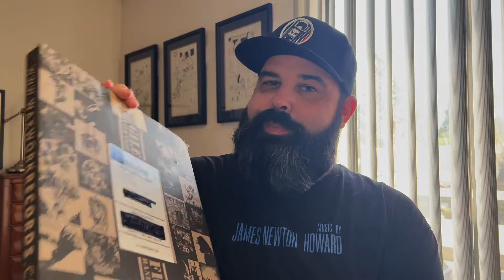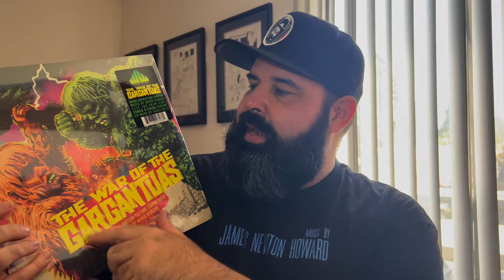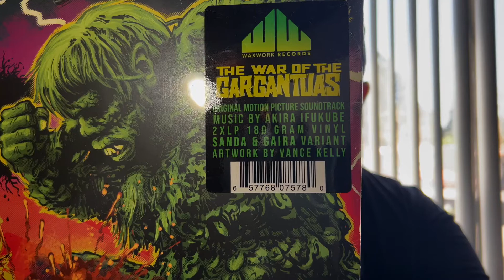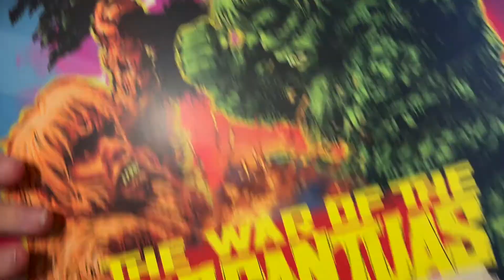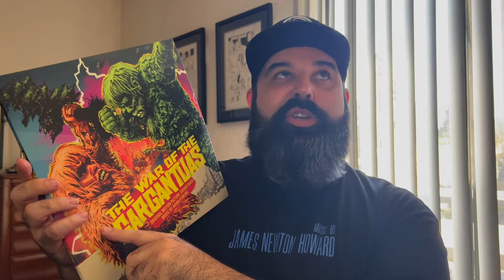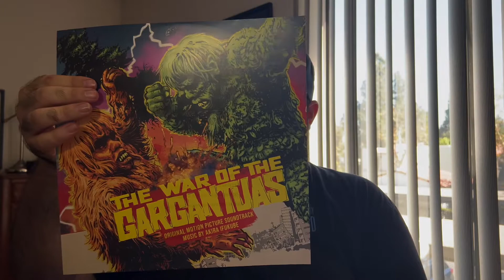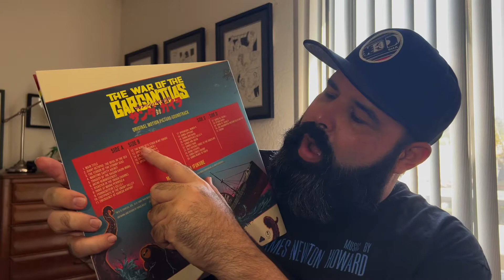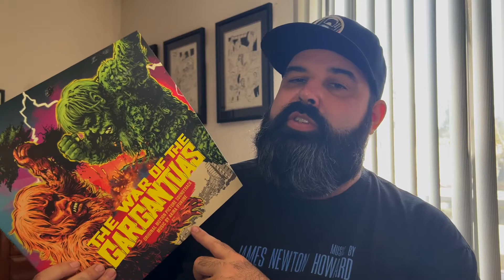The War of the Gargantuas - Waxwork Records Vinyl Unboxing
Unboxing Ep. 12 - Ralph got his big hairy kaiju claws on the latest Waxwork release from TOHO studios! From 1966 comes The War of the Gargantuas with Art by Vance Kelly and music by the incomparable Akira Ifukube!